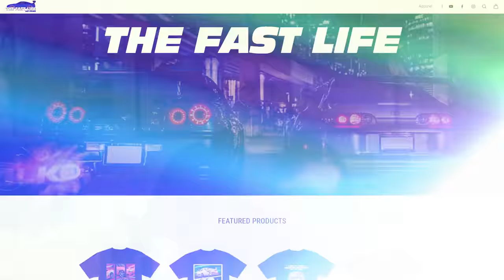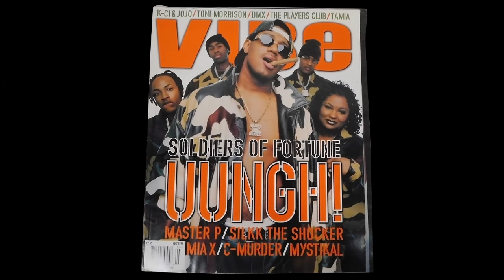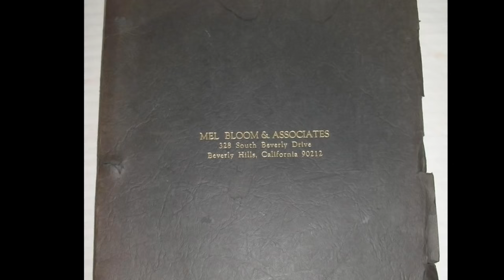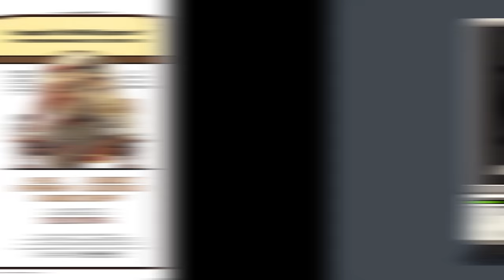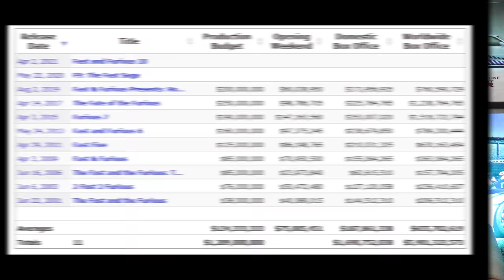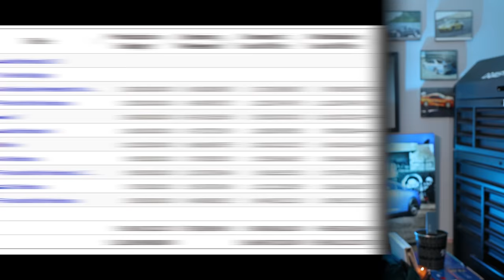WHERE IS ROB COHEN ?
Rob Cohen, Director of the first Fast & Furious has not come back to the franchise, but wouldn't it be great if he did? Here's what he's been doing since the first movie and here's what he said about potentially coming back.